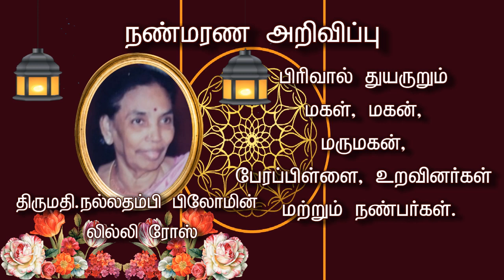Obituary - Mrs.Nallatamby Philomene Liliy Rose - 23.06.2021, Wednesday